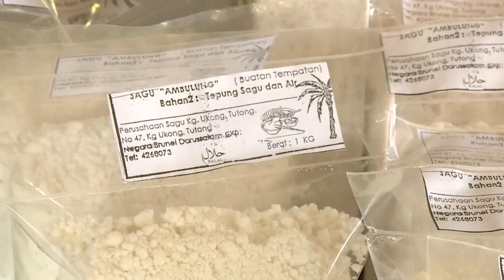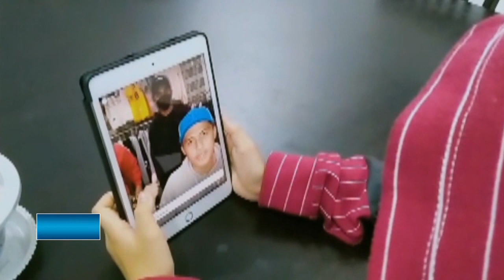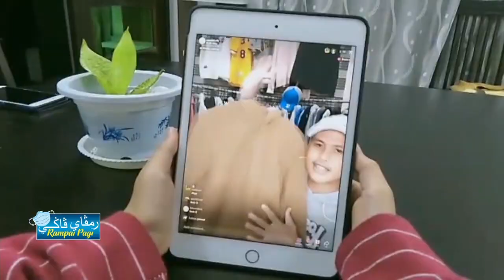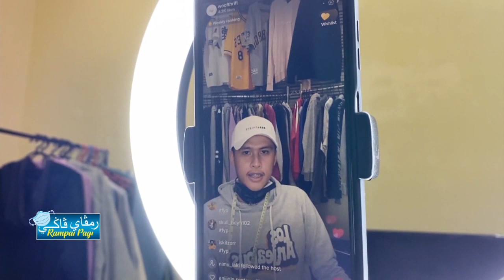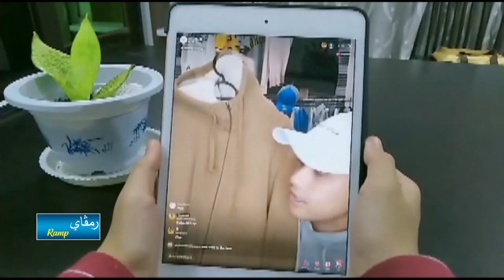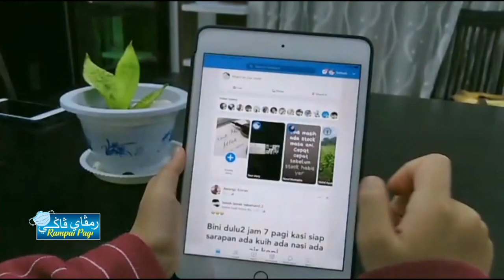Rampai Pagi 28 Mei 2022, Laporan Daerah Tutong